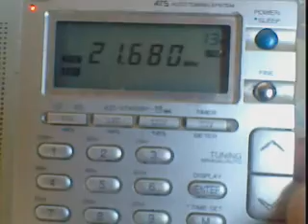Programa Brasileiro da Rádio Vaticano em 21680 khz 09 de Fevereiro 2012.3gp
Todas as manhas acompanho a transmissão da Rádio Vatico em portugues para o Brasil. Isso faço a quase 10 anos.